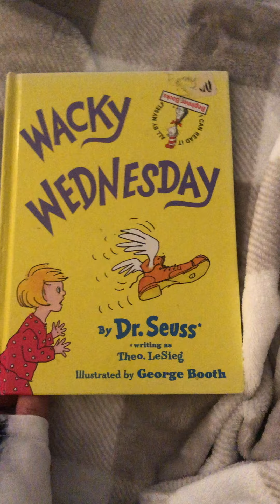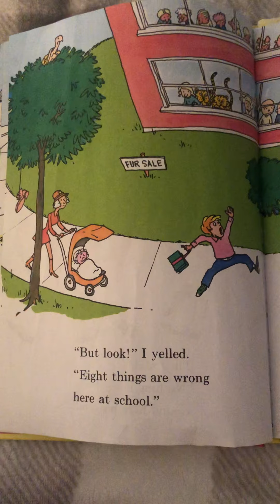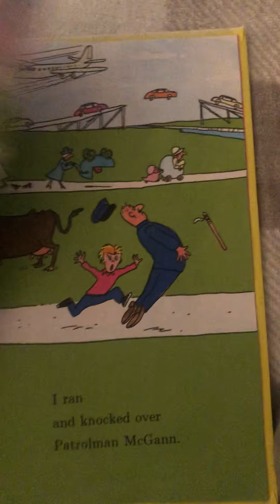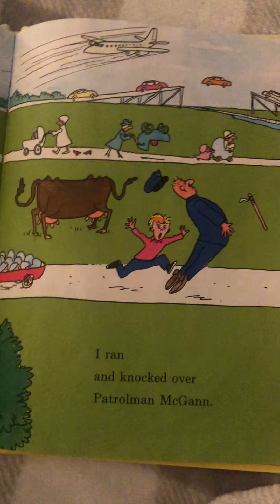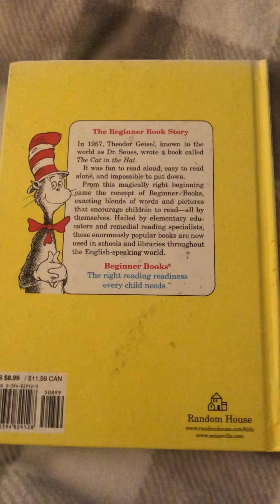3/3 - Wacky Wednesday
Day 3: Wacky Wednesday. Can you spot all the Wacky things in this book?